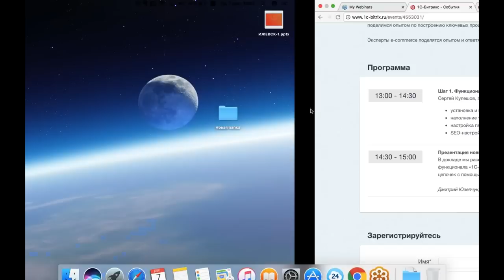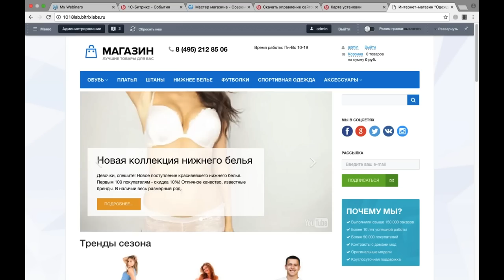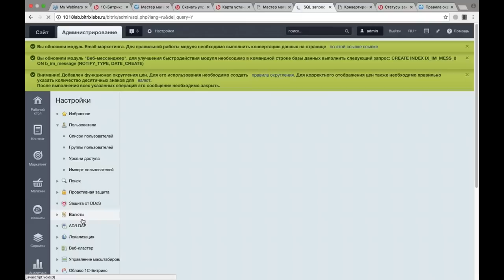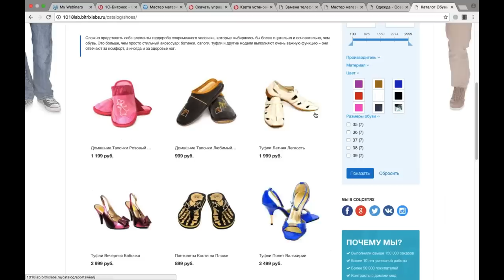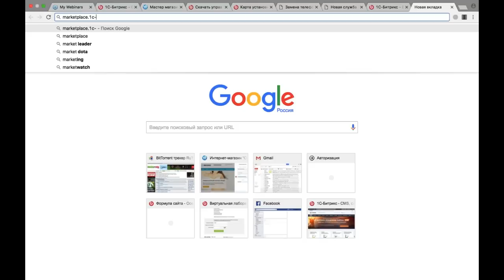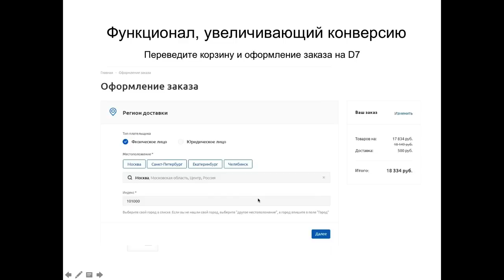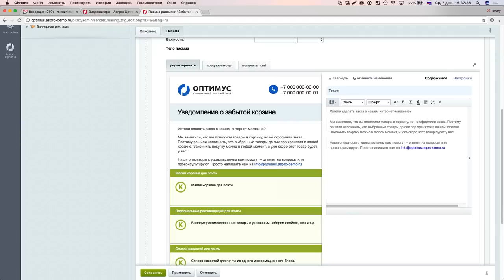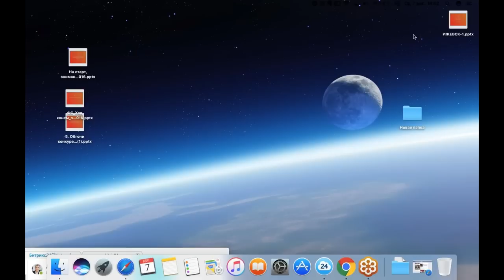Новая формула интернет-магазина. Функционал и первичная настройка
7 декабря 2016 года.